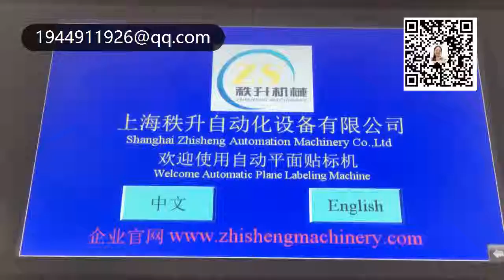stick label machine 貼標簽機器 packing machinery 包裝機械 labeling machine manufactory 貼標機制造商